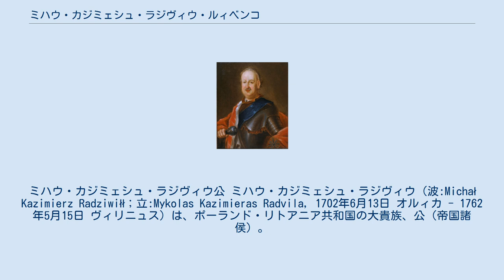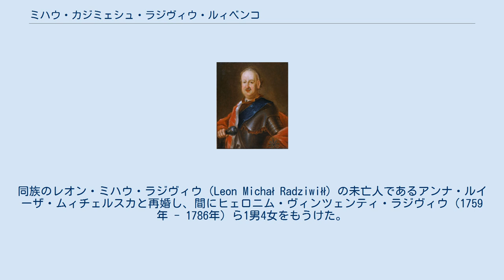ミハウ・カジミェシュ・ラジヴィウ・ルィベンコ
ミハウ・カジミェシュ・ラジヴィウ公 ミハウ・カジミェシュ・ラジヴィウ（波:Michał Kazimierz Radziwiłł；立:Mykolas Kazimieras Radvila, 1702年6月13日 オルィカ - 1762年5月15日 ヴィリニュス）は、ポーランド・リトアニア共和国の大貴族、公（帝国諸侯）。
リトアニア屈指の名門ラジヴィウ家の当主で、同名の祖父ミハウ・カジミェシュ・ラジヴィウと区別するため「魚」を意味するルィベンコ（Rybeńko）の異名で呼ばれる。
ネスヴィジとオルィカのオルディナトで、ビルジャイ、ドゥビンギェイ、スウツクおよびコプィタの領主でもあった。
 カロル・スタニスワフ・ラジヴィウ公とその妻のアンナ・カタジナ・サングシュコの間の息子として生まれた。
若い頃、ヤクプ・ルドヴィク・ソビェスキの娘マリア・カロリナ・ソビェスカと恋に落ち、結婚を望んだが叶わなかった。
1727年に白鷲勲章を受けている。
 1728年よりリトアニア騎兵隊長、1734年よりリトアニア宮内副長官、1737年よりリトアニア野戦ヘトマンおよびトラカイ城代、1742年よりヴィリニュス城代、1744年よりヴィリニュス県知事およびリトアニア大ヘトマンをそれぞれ務めた。
父と同じように、プシェムィシル、ブラツラウ、チュウフフ、オストラ、クシチュフ、オーウルチ、ノヴィ・タルク、パルチェフ、オシェク、カウナスなどの代官職を保有する大土地所有者であった。
 最初の妻で劇作家だったウルシュラ・フランチシュカ・ヴィシニョヴィエツカとの間にカロル・スタニスワフ・ラジヴィウ（1734年 - 1790年）ら3男4女をもうけたが、1753年に死別した。
同族のレオン・ミハウ・ラジヴィウ（Leon Michał Radziwiłł）の未亡人であるアンナ・ルイーザ・ムィチェルスカと再婚し、間にヒェロニム・ヴィンツェンティ・ラジヴィウ（1759年 - 1786年）ら1男4女をもうけた。